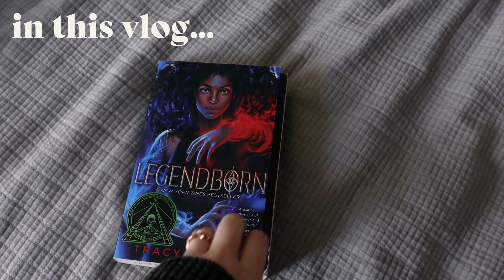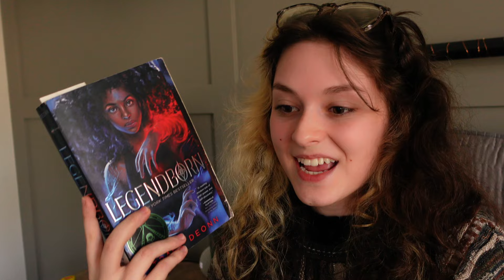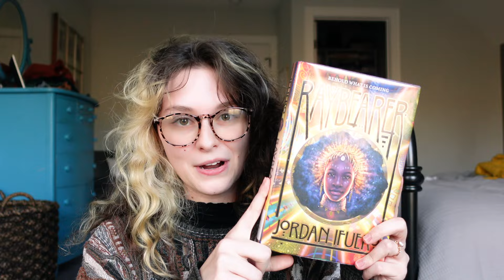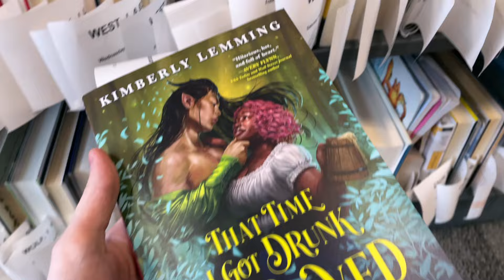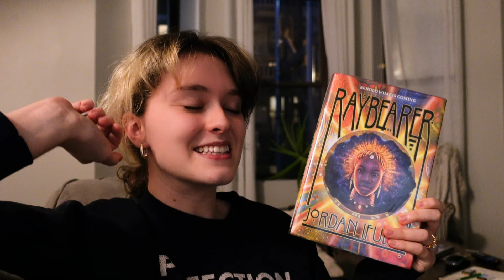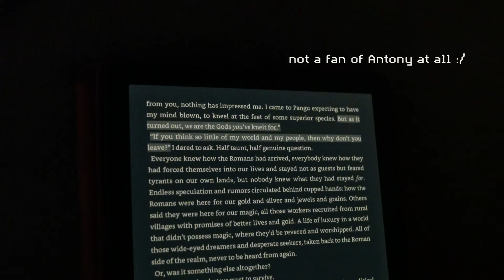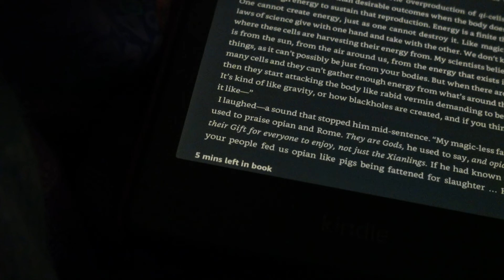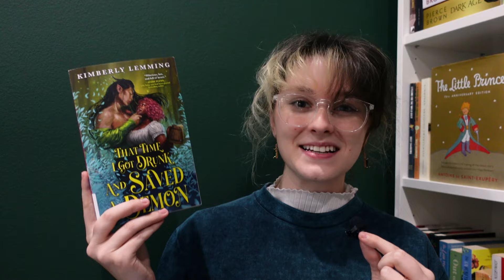reading vlog 📚 valentines day, fantasy favs, and catching up on ARCs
in a few days, I was able to read four new fantasy books while also exploring Chicago libraries, playing a lot of BG3, and driving a lot...

I also found three new favorites, but also found a book I still regret reading :\

b o o k  s t u f f

00:00 hi friends
01:01 reading legendborn
12:06 reading raybearer
14:18 driving home
21:02 library visits and bg3
24:41 raybearer review
28:02 reading to gaze upon wicked gods
41:48 reading that time I got drunk and saved a demon

bye friends!